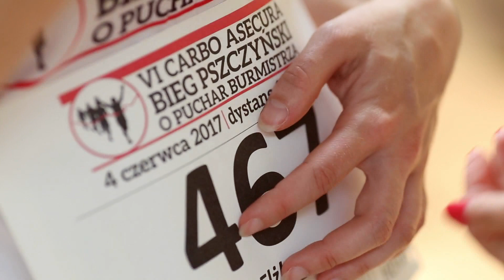VI Carbo Asecura Bieg Pszczyński 04.06.2017